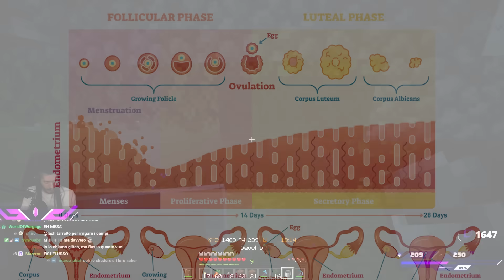Cydonia e la Farm Automatica | Minecraft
namo